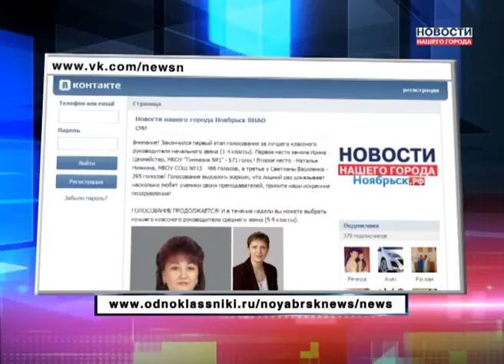"Новости нашего города" в соцсетях.